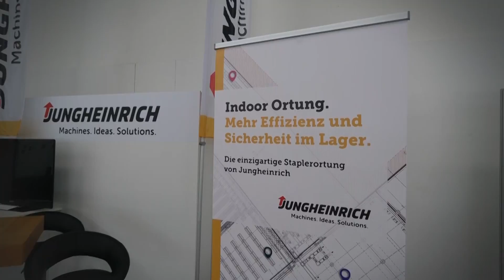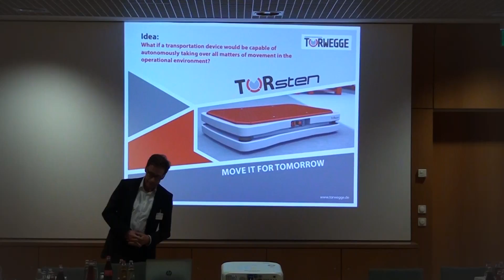IFOY Test Days 2017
In maart werden de genomineerden voor de IFOY Awards van dit jaar  geconfronteerd met de IFOY Test en de Innovation Check. Ook werden ze aan de tand gevoeld door de internationale jury. Check de video met impressies van deze veelbewogen week.